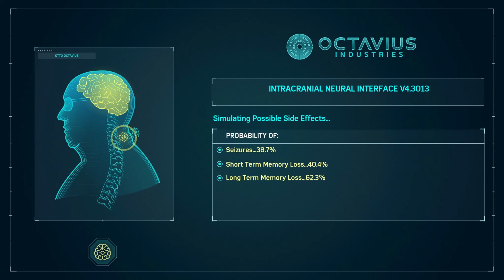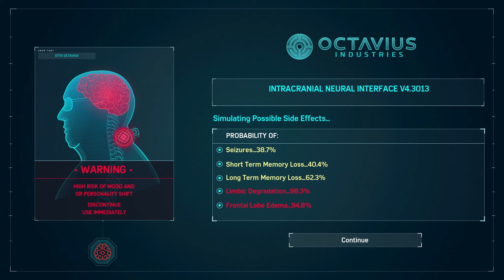ALL VILLAINS UNITED. | Marvel's Spider-Man Remastered #6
All villains escaped the raft. Let's put them back where they belong...